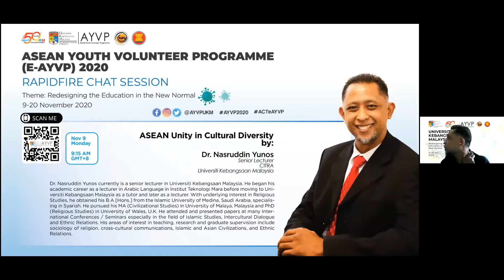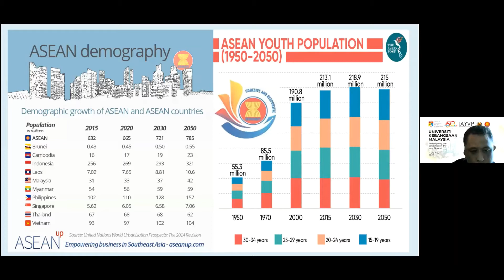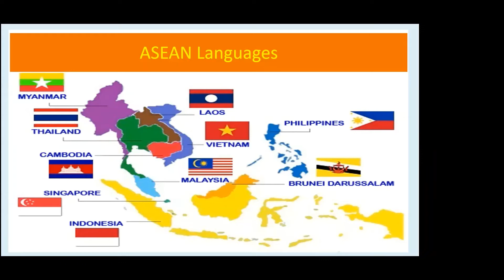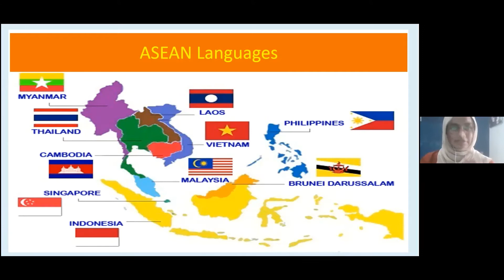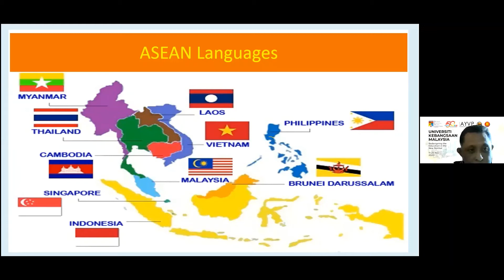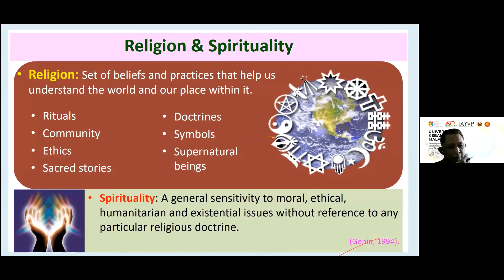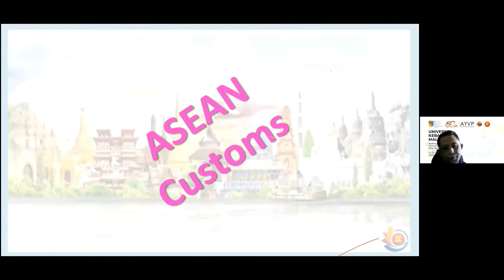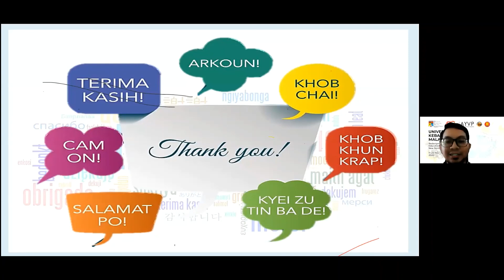Lecture 1 ASEAN Unity in Cultural Diversity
Moderator: Abdul Na'em Suhaime

Dr. Nasruddin Yunos
Senior Lecturer
CITRA